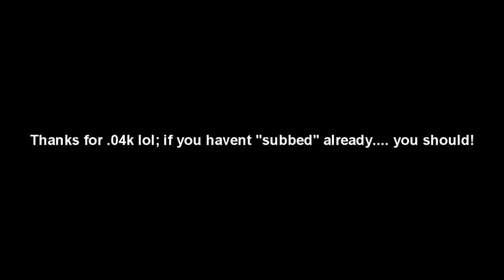Im Done ep2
Hey guys ive decided to make this a regular series on my channel as a way to display my rage and fails in a non edited video, as well as some newer clips you havent seen out of my channel. Please like and favorite guys, and tell me what you liked and didnt like about it.